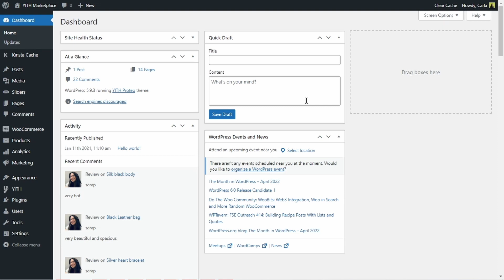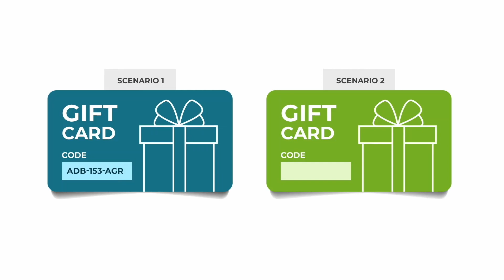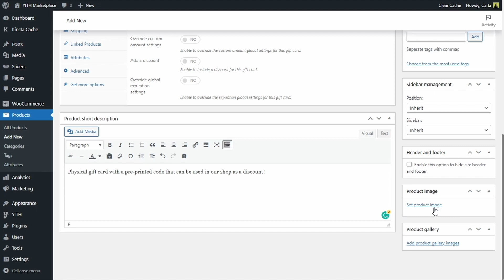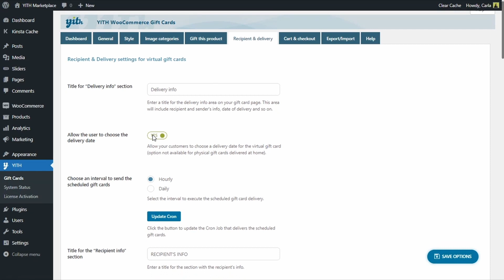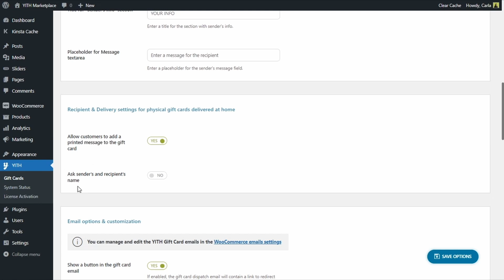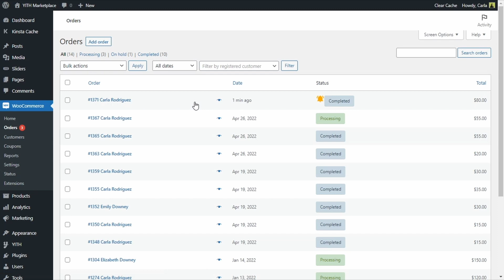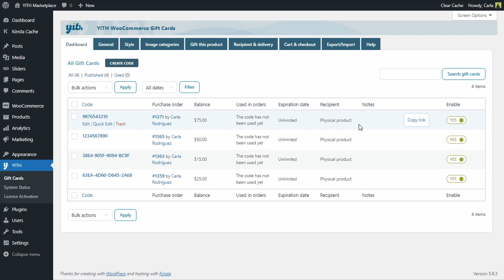How to configure physical gift cards with pre-printed codes - YITH WooCommerce Gift Cards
In this video we're going to show you how to use our YITH WooCommerce Gift Cards plugin to create, configure and sell physical gift cards that already have a pre-printed code assigned to them. We're also going to show you how to add the options to enter the sender and the recipient's names, and a custom message so the sender can customize the gift card.

00:00 Intro
00:37 Getting started
01:35 Code generation option
02:04 Creating the physical gift card
03:08 The product page
03:39 Adding extra options to the product page
04:24 Where can users enter the gift card code?
04:46 The order in the admin dashboard
05:30 Assigning the pre-printed code to the gift card
05:59 The pre-printed code in the sender's My Account page
06:17 The pre-printed code in the plugin dashboard